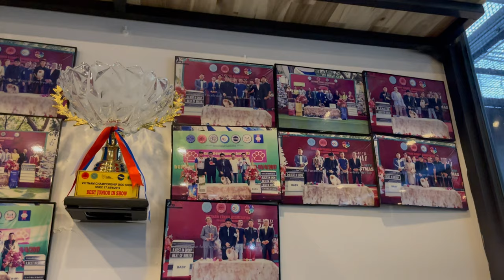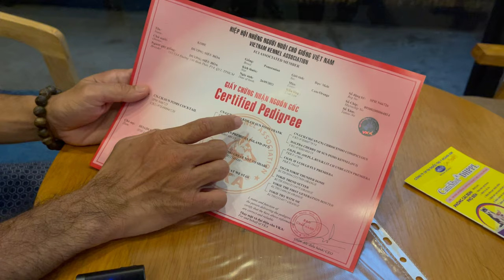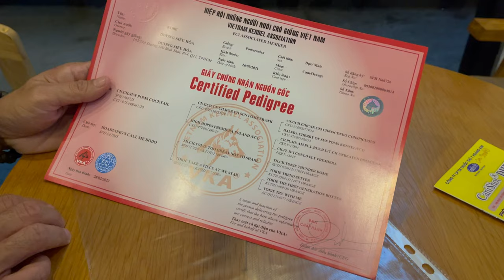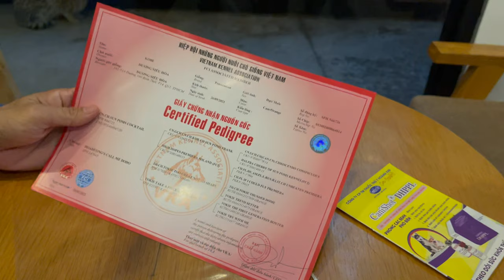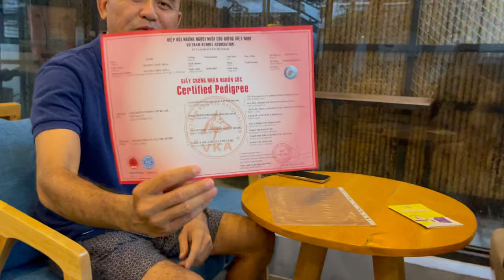Đón bé KOBE cún đực giống phốc sóc (pomeranian) 200 triệu | Bánh Bò Pomeranian Vlog #18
Bánh Bò Pomeranian là trại nhân giống chó phốc sóc thuần chủng, cung cấp chó phốc sóc và dịch vụ phối giống chó phốc sóc.

Follow Fanpage chúng mình để xem thêm thông tin về các đàn cún con đang bán

Thêm thông tin về trại nhân giống chó phốc sóc thuần chủng tại